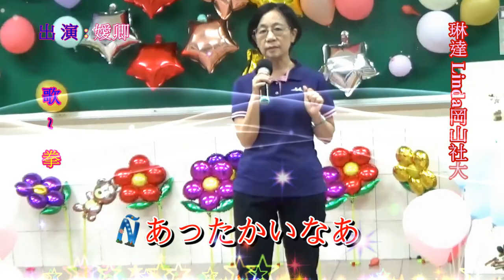琳達 Linda 岡山社大日本演歌 & 嬡卿 ~ * 拳 *